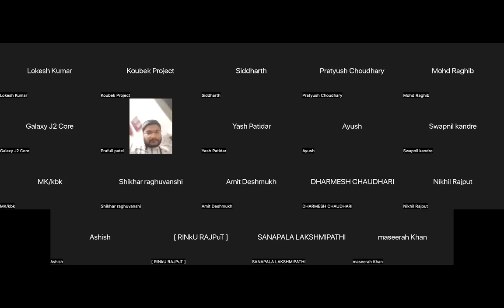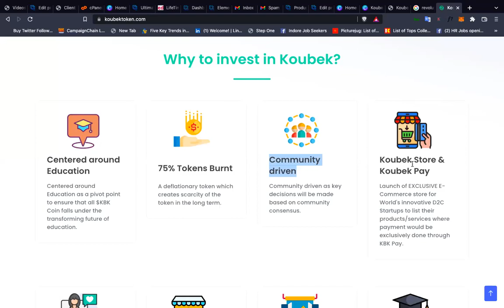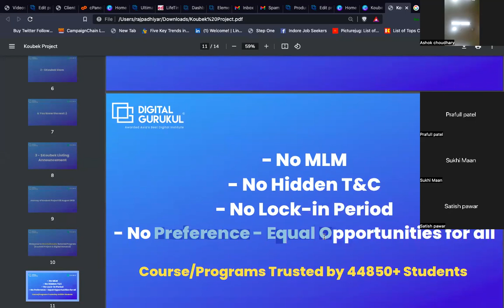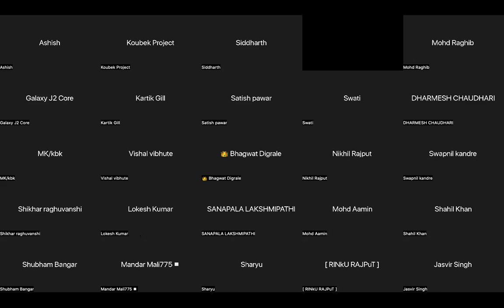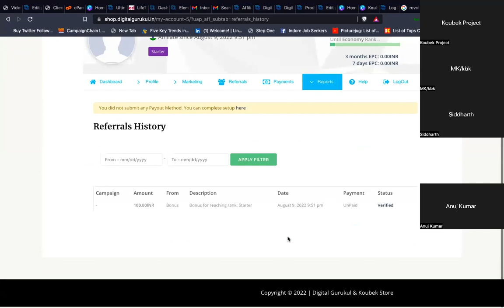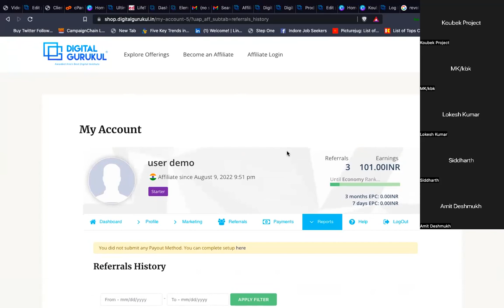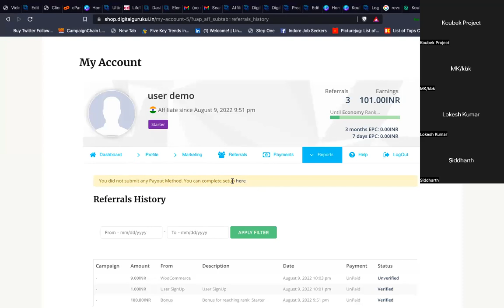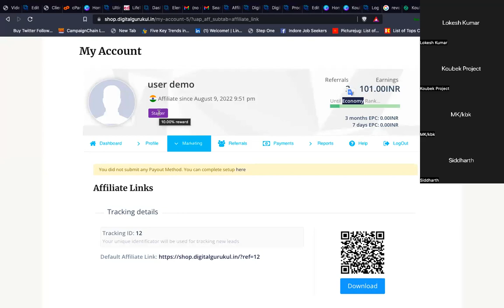Koubek & Digital Gurukul Referral Plan Launch (August 2022)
Visit - shop.digitalgurukul.in to register for referral Plan & earn from 50,000 - 5,00,000 Per Month